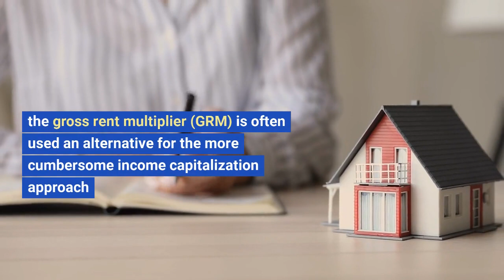Gross rent or income multipliers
The GRM is a simplified version of the income approach often used to estimate the value of single-family homes that could be rented.